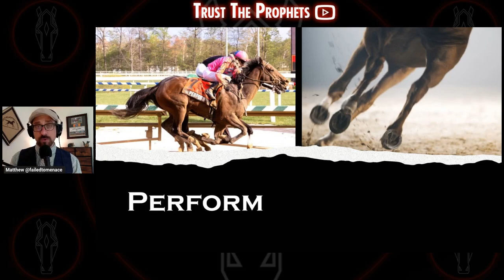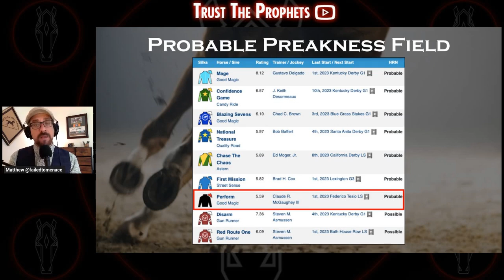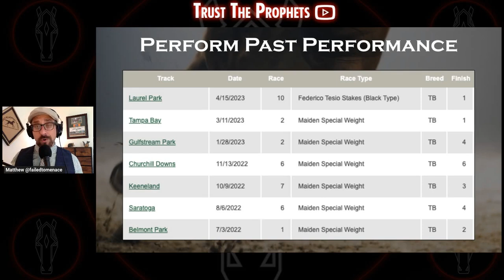2023 PREAKNESS STAKES Spotlight - PERFORM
2023 PREAKNESS STAKES Spotlight - PERFORM

Matthew takes a too early look at the 2023 Preakness Stakes and long shot Perform.  The Shug McGaughey colt is coming off an impressive win in the Tesio Stakes.  Does he have a shot to upset?